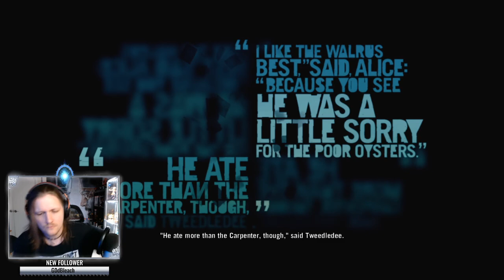I Finally Find the Knife// Far Cry 3// First Time Playthrough PART 11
Twitch VOD. I find the knife and save another friend. PART 11.